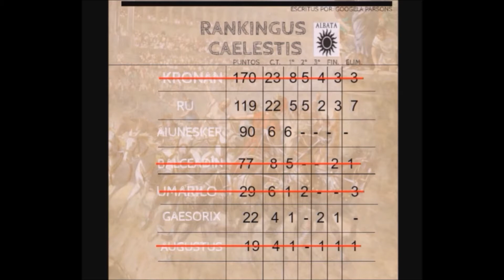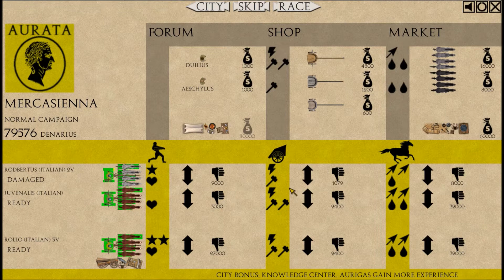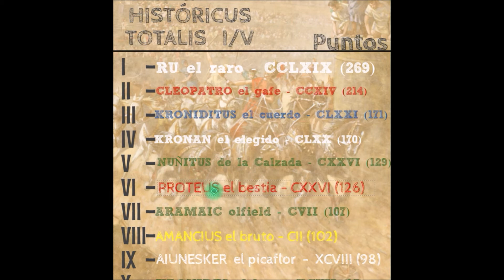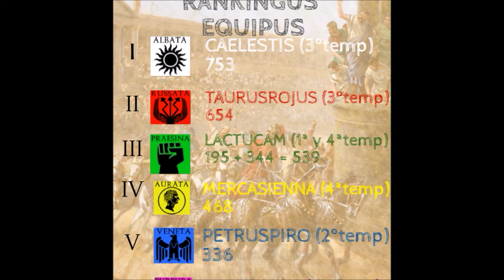Qvadriga - Temp. 4 Cap. 71 Rodbertus el cantante presenta sus credenciales - Gameplay español